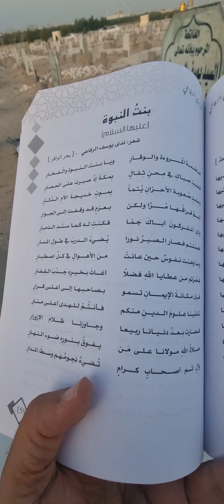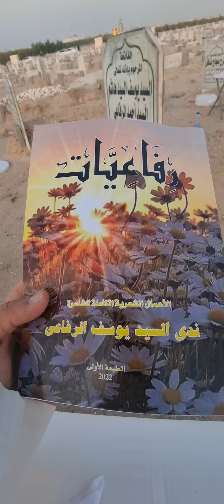قراءة قصيدة أختي شاعرة آل البيت ودولة الكويت(ندى السيد يوسف الرفاعي)بعنوان(بنت النبوة)عند قبر والدها